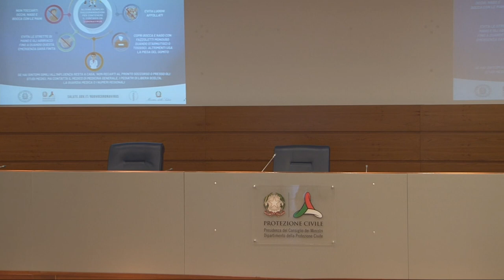Conferenza stampa 4 aprile 2020 ore 18.00 – Coronavirus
Conferenza stampa del Capo del Dipartimento della Protezione Civile Angelo Borrelli e del Presidente del Consiglio Superiore di Sanità Franco Locatelli sull'emergenza coronavirus / Roma, 4 aprile 2020 (ore 18.00).